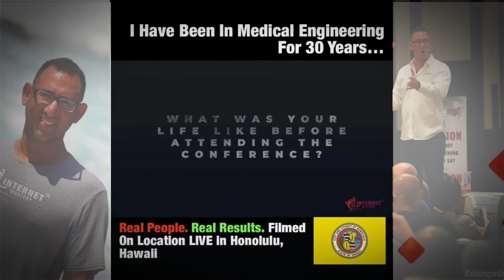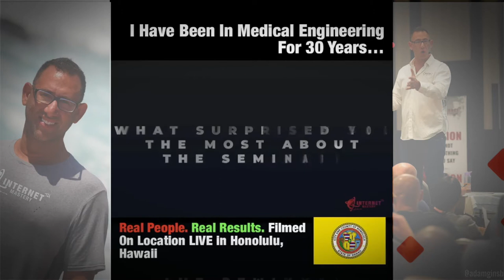I Have Never Sold On Amazon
Adam Ginsberg - world's #1 eBay & amazon expert shares videos & photos from global
amzn.to/2N4gnMS